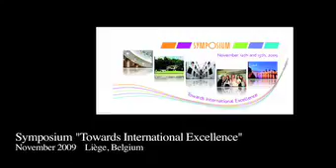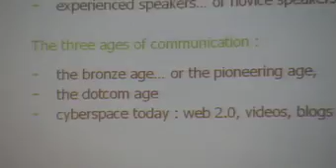Symposium "Towards International Excellence" 2009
Through this Symposium, our International Relations Team wants to gather HEC Management School - University of Liège partners.